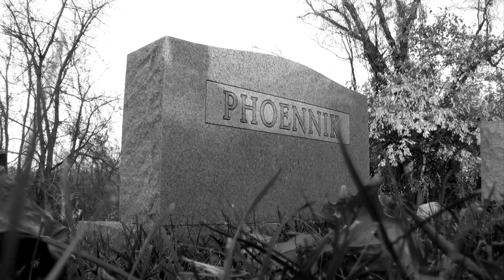Prime Direct - Kill For You - OFFICIAL "Night of the Living Dead" VIDEO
The object of a zombie's affection leads hims in a hot pursuit that mirrors the 1968 classic "Night Of The Living Dead," set to the tune of Prime Direct's "Kill For You."

Featuring Jenna Sass and Al Hronec.